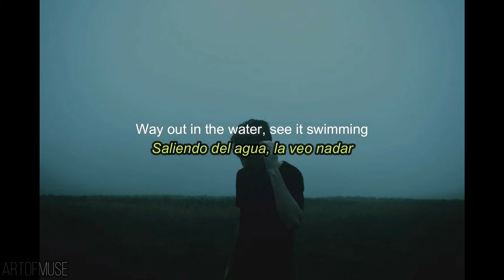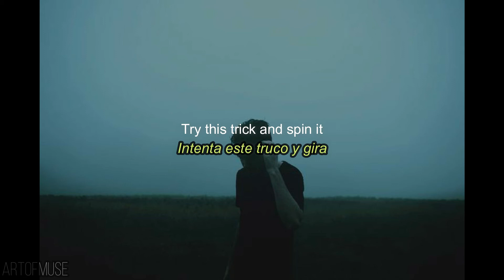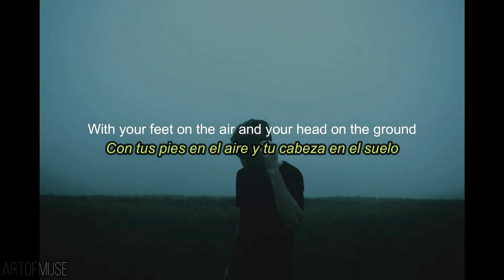Pixies - Where is my Mind?(Sub. Español - Lyrics)